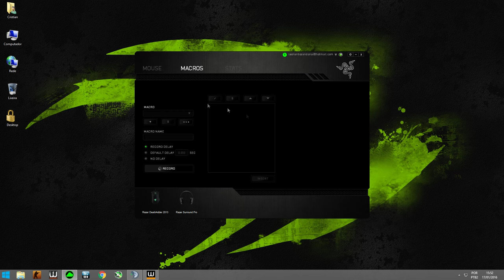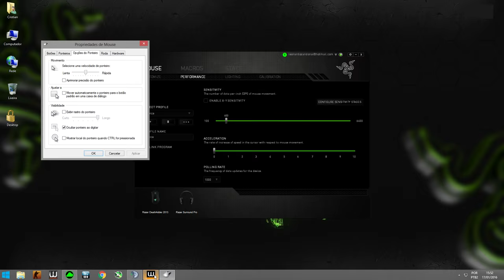[Warface] Como segurar o recoil(AK-103) iTx_DeviCe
Algumas pessoas perguntaram-me como eu jogo cm a ak, pois bem... fiz esse vídeo não para ensinar, mas sim para mostrar o meu jeito de jogar cm a ak, é isso se vcs gostaram dxem seu like ae e é noisss krai
by: iTx_DeviCe